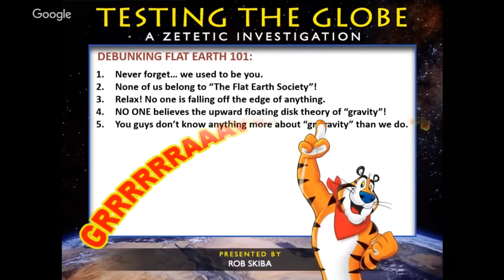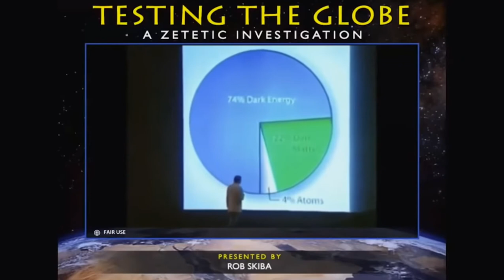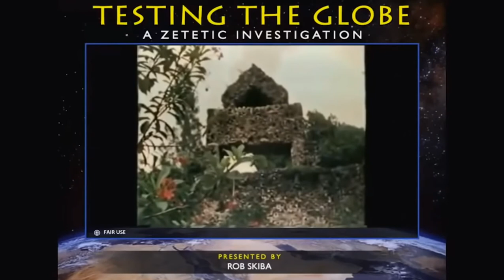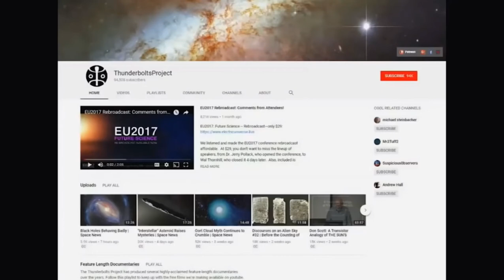A Theory About How The Pyramids Were Built - Anti-gravitics?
I had never heard of Coral Castle in Florida before today.  Naw, you crazy conspiracy theorists can't learn anything worth knowing on YouTube.  The conspiracy theorists have to be wrong because CBS News and the public school systems aren't hiding anything at all.